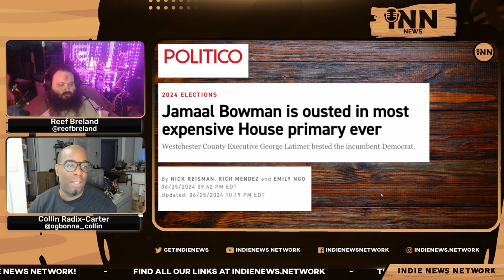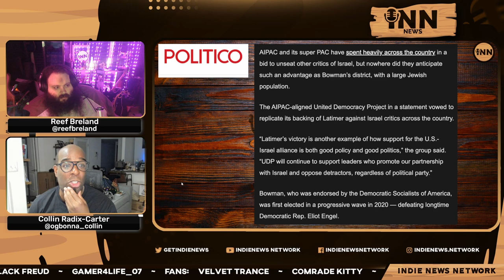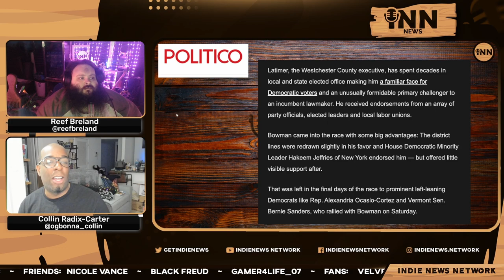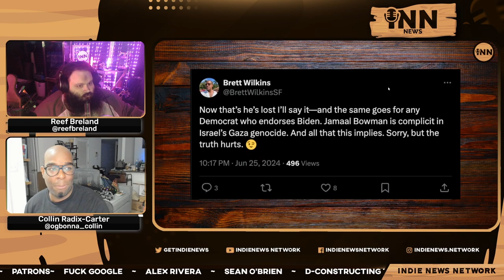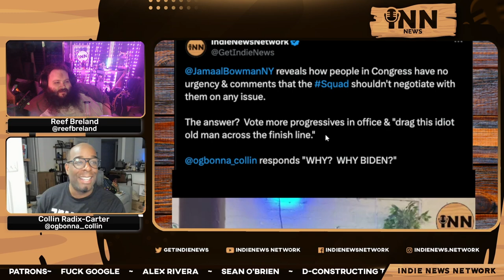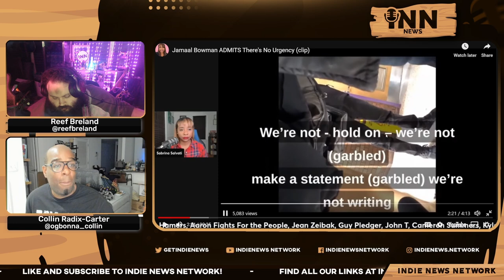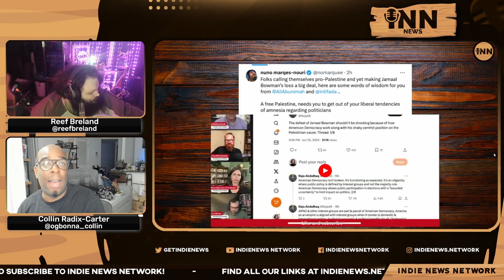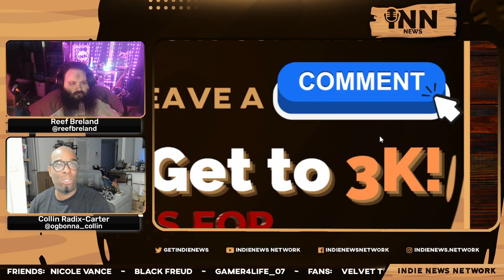Jamaal Bowman LOSES NY Primary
Collin and Reef report on Squad member Jamaal Bowman being ousted from Congress in a heavily contested primary challenge.

Co-Hosts:

Collin Radix-Carter
You can find all of Collin's links on his Linktree:

Reef Breland
You can find all of Reef's links on his Linktree:

Show Credits:
Co-Hosts & Executive Producers: Collin Radix-Carter & Reef Breland
Artwork: Collin Radix-Carter
Stream Engineer, Technical Consultant: Reef Breland
Editor: Indie
Visual Opening Credits: Joe @stfushitlib3
Visual Closing Credits: BigMadCrab

Article:
Politico:  “Jamaal Bowman Is Ousted In Most Expensive House Primary Ever.”  Written by Nick Reisman, Rich Mendez and Emily Ngo.